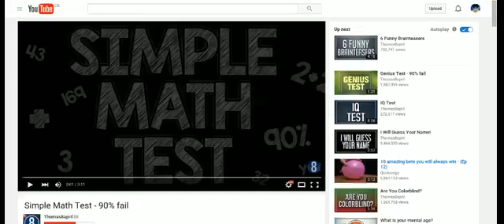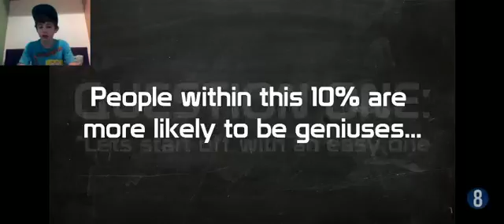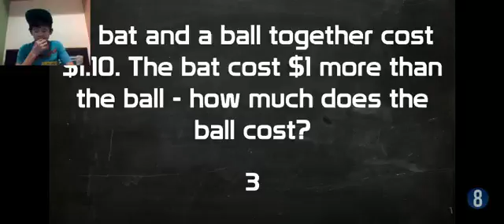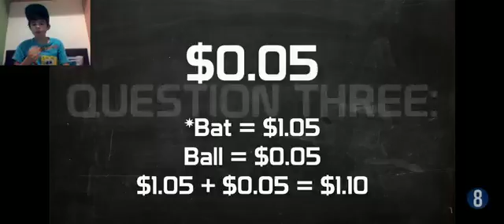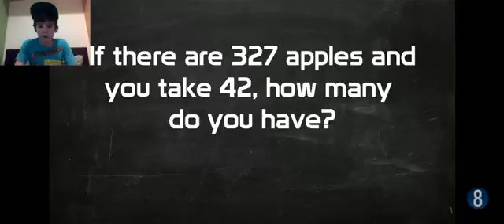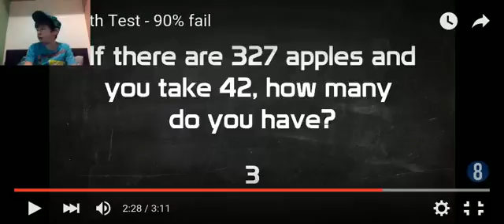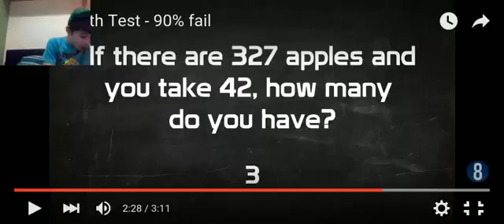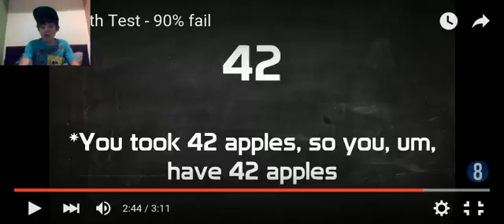im a genius!